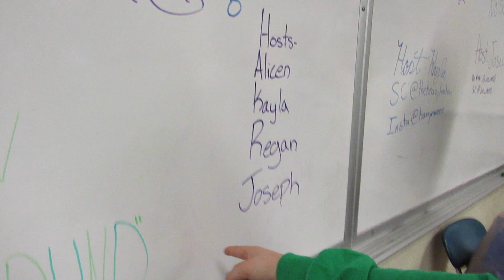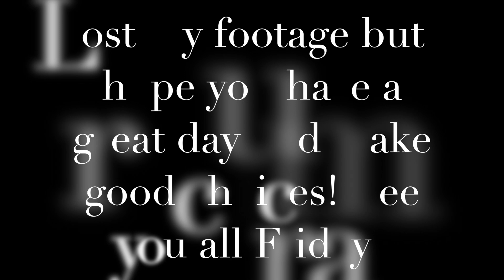That's a wrap (Vlog #4)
Final day of tech week :((( Quick little fun fact, I lost my voice on Wednesday and I was not allowed to speak until the day of competition (Saturday) in order to preserve my voice so that's why I couldn't vlog the rest of the days and my voice kinda cracks throughout this video.

I love you all, I hope you had a great day and make good choices!! I'll see you Friday!